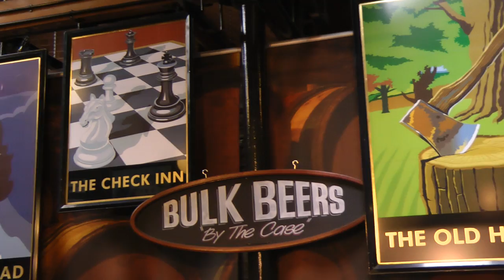Fuller's Brewery - Shop Pt 1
Fuller's Brewery inside the shop pt 1
aka
Griffin Brewery
Chiswick Lane South, London W4 2QB, United Kingdom
fullers.co.uk‎

Panasonic HS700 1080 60p HD, edited in FCP 7